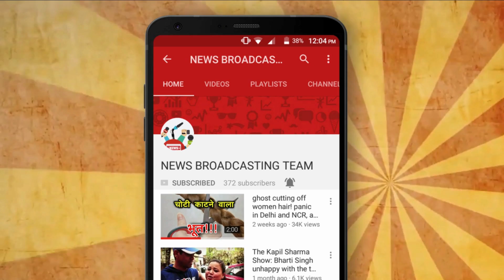TRUMP IS MENTALLY FIT REVEALED IN A MEDICAL TEST